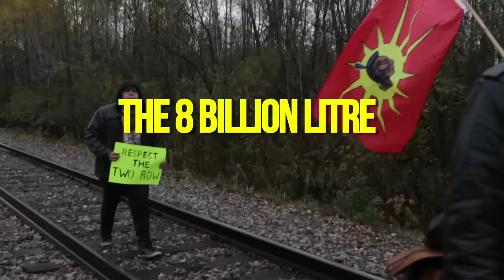Mohawks Block Train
Kahnawake Mohawks made good on their promise to escalate actions, by blocking train traffic for over an hour, since Montreal’s mayor hasn’t canceled the scheduled 8 billion litre raw sewage water dump.